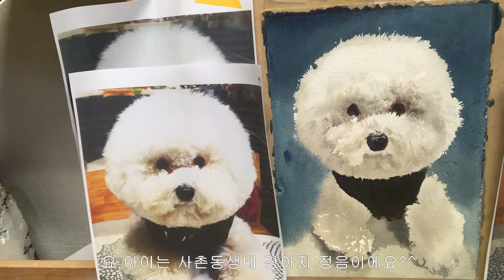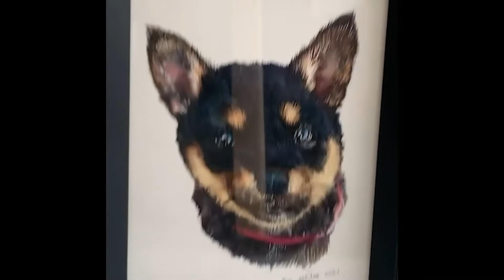미대 다녔던 개엄마 강아지 수채화 그리기 (비숑 편)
안녕하세요 ♥그리고망고♥ 입니다
망고와 함께하며 기억에 남는 순간을 그림으로 남기려고
15년만에 수채화를 다시 꺼내어 연습 중입니다^^
점점 실력이 늘기를 바랍니다!

➕ 유튜브에 업로드하는 반려견/반려묘 수채화는
무료로 그려드립니다
모델이 되어 주실 분은

This is Mango, a golden retriever whose birthday is October 22, 2020.
With Mango's lovely days and
video process of dog’s Watercolor portrait by Mango’s mom

Dog/Cat Watercolor Uploaded on YouTube
It's free of charge.
If you'd like to be a model,